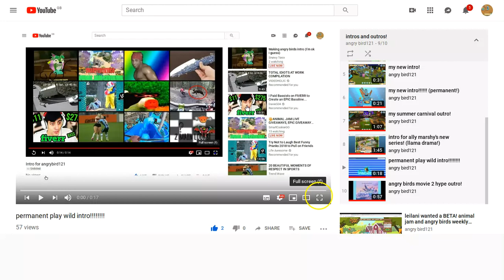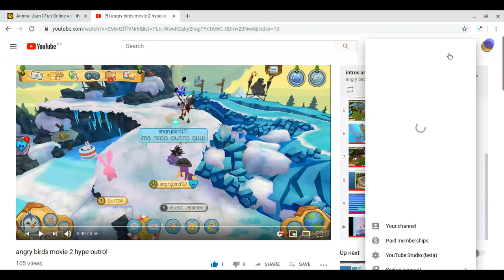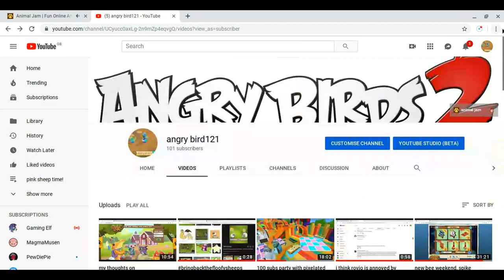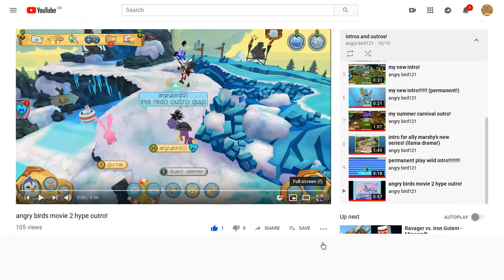queen bee ball! animal jam wild weekend reviews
in this video, i review the bee weekend in animal jam!